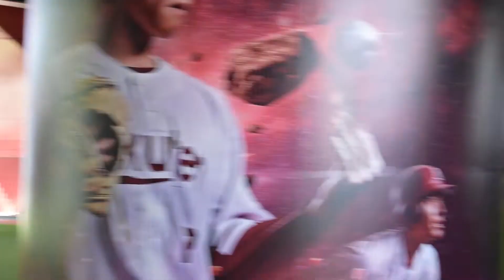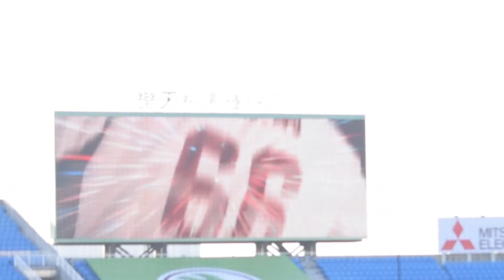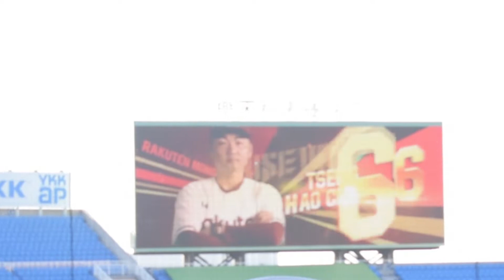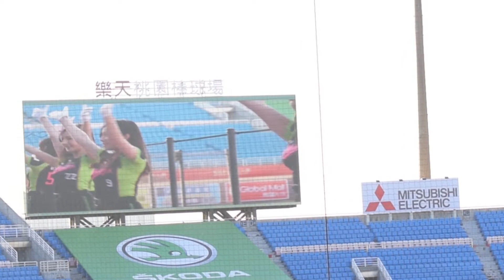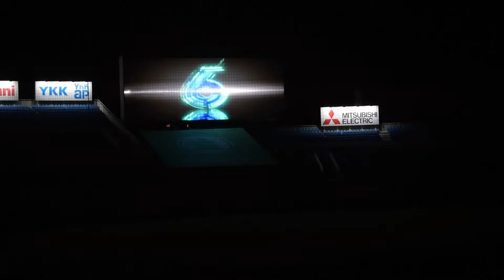20220405 樂天桃園棒球場首戰開幕戰 樂天V.S中信 一日Vlog